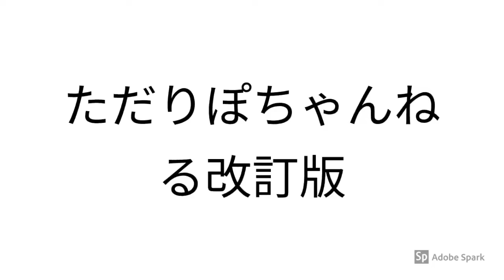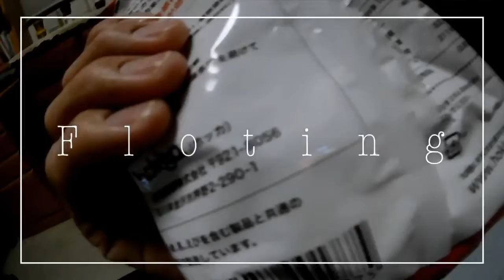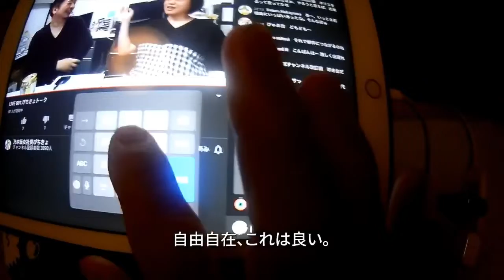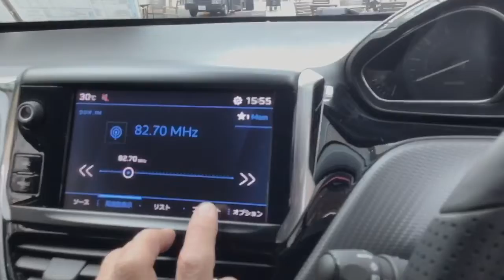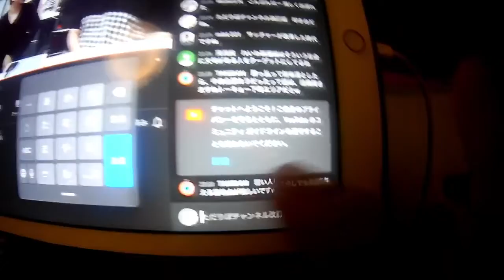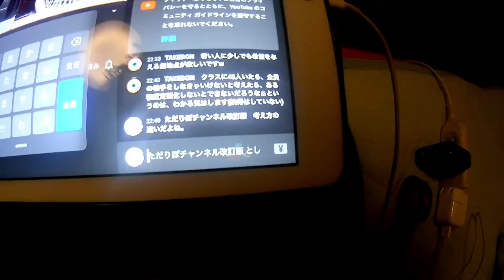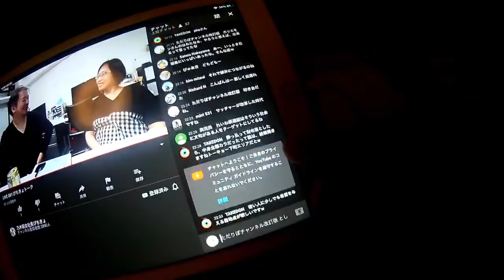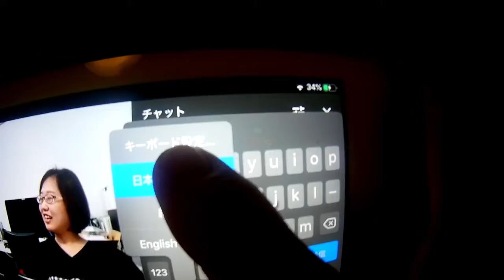iPad OS Floting Keyboard iPad OSのフローティングキーボードを使うだけ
サブチャンネル更新:毎週木曜日、土曜日夕方以降
ティックトック:不定期更新
ライブ配信:毎週月曜夕方もしくは20時配信

制作/Production
うお
Sterling,Shooting, editing, live distribution, etc. produced by
Uo

撮影機材
その他

LumaFusion
Concept(コンセプト)
Filmic Pro